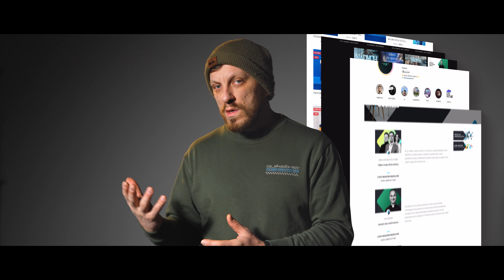ABY SA KAŽDÝ ČLOVEK STRETOL S JEŽIŠOM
Po 15 rokoch na poli evanjelizácie vidíme, že žatva je stále veľká a robotníkov je málo. Viac než kedykoľvek predtým si uvedomujeme, ako veľmi Slovensko aj Česká republika potrebuje Ježiša Krista a jeho lásku, odpustenie, nádej a zmierenie. Viac, než kedykoľvek predtým chceme vrhnúť všetky svoje sily do toho, aby sa každý človek stretol s Ježišom.

Tento cieľ nedokážeme splniť sami a preto aktívne hľadáme ľudí, v ktorých srdciach horí spoločná túžba, spolu môžeme zmeniť túto krajinu. Naša misia ešte neskončila, pridaj sa do nej aj ty a staň sa pravidelným podporovateľom

Aj keď Godzone turné je najviac viditeľné spomedzi všetkej práce, Godzone je celoročná služba, ktorá prináša dobrú správu o Ježišovi Kristovi tisíckam mladých ľudí na Slovensku a v Českej republike počas celého roka prostredníctvom misijných výjazdov, konferencii, evanjelizačných koncertov, animátorskej školy, prostredníctvom tvorby mediálneho obsahu a mohímm ďalším.

Ďakujeme, že vám záleží na evanjelizácii a formácii mladých na Slovensku a v Českej republike.

Podporte misiu Godzone prostredníctvom IBANU: SK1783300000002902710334 alebo tlačidla pre pravidelnú podporu